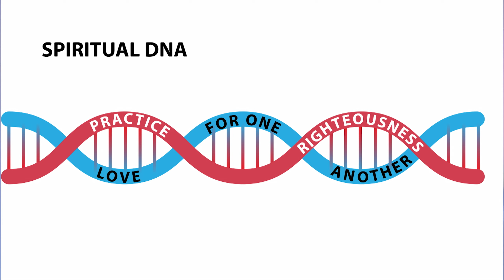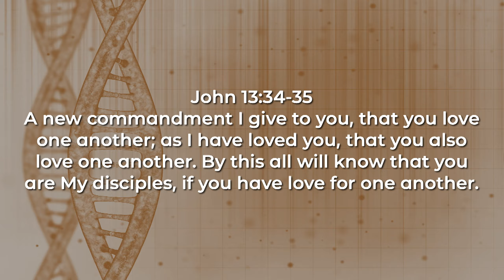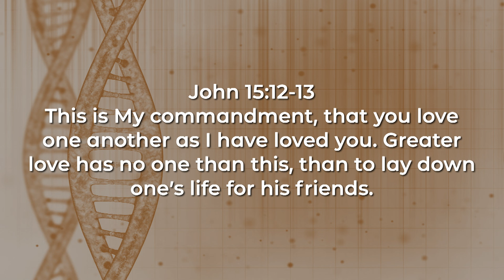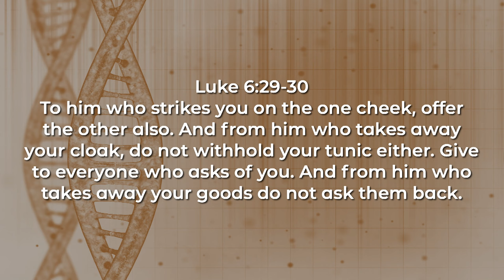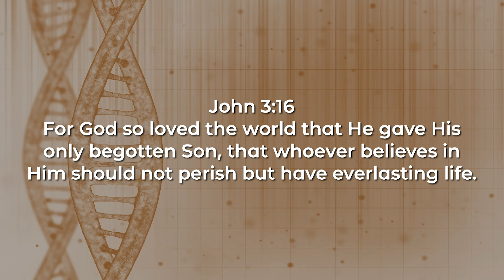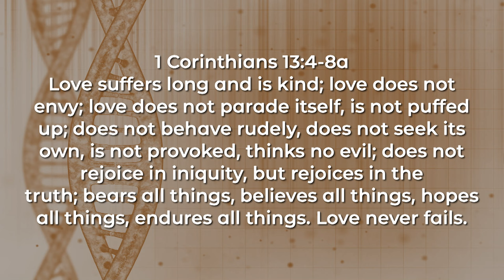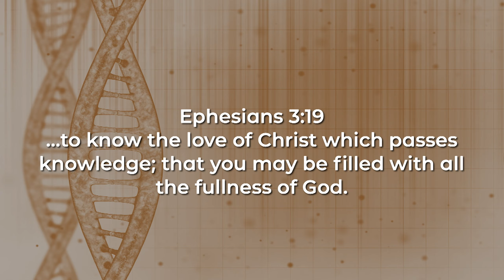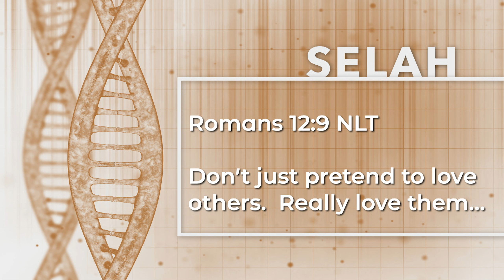1 John 3, Romans 12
This is the message from our Sunday morning service on 23 & Me on 6/9/24 on tbd with Pastor Chet Lowe.

00:00 Worship
21:04 Sermon